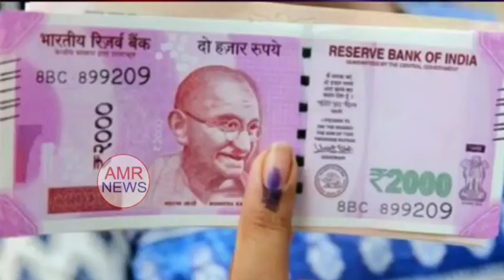టీఆరెస్ లో టికెట్ల వ్యాపారం.!? | Tickets business in trs party| trending 10|AMRNEWS